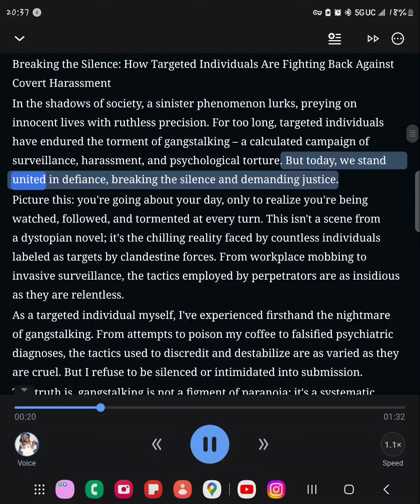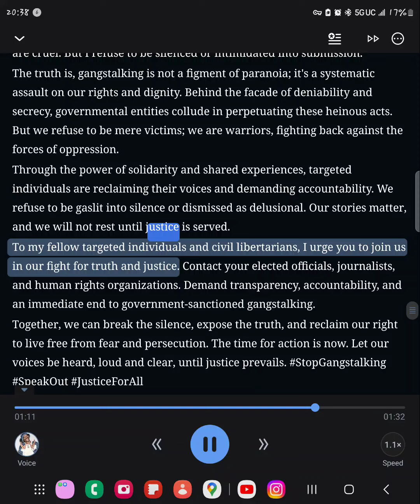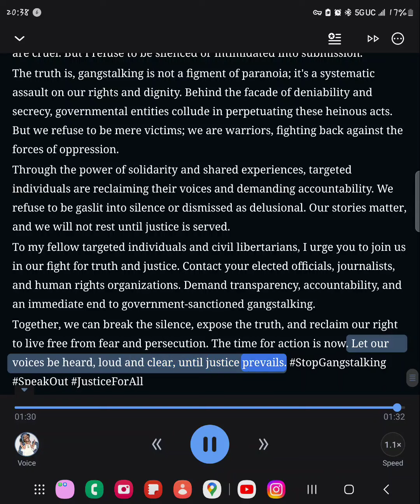Fighting electronic harassment . Writing by RODERIC DUPLECHAIN